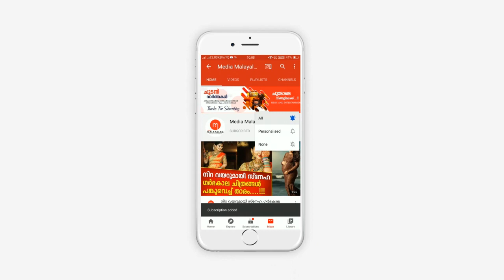സഹോദരി ഭർത്താവിനെ പൊക്കിയപ്പോൾ പുറത്തുവന്നത് ഞെട്ടിക്കുന്ന വിവരങ്ങൾ